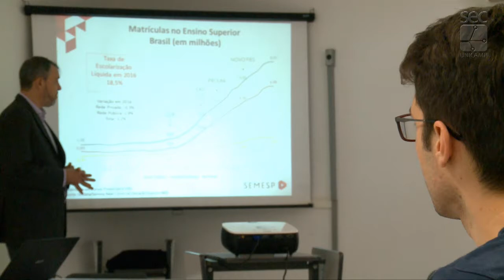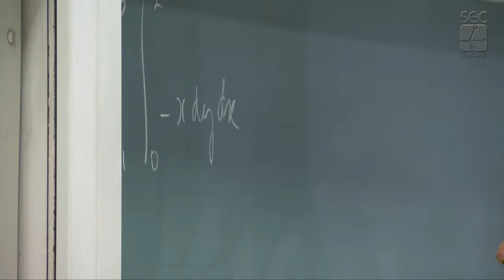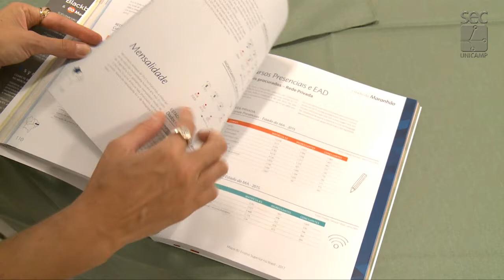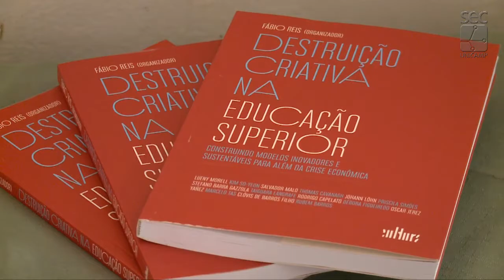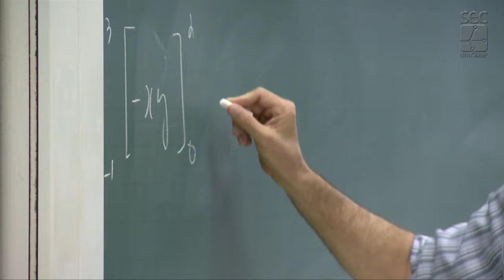Registro Geral - Mapa do Ensino Superior 2017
Mapa do Ensino Superior 2017
evento realizado no NEPP Unicamp em 7/12/2017
Semesp